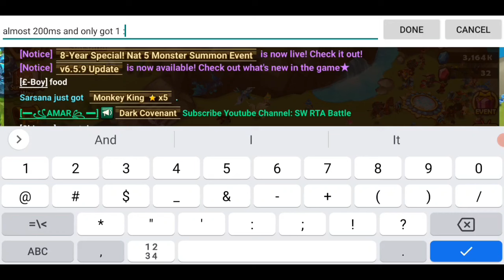FUN‼️HYPNOMEOW & SHADOW CASTER SUMMONING SESSION 😅 SUMMONERS WAR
Let's summon the new unit shadow caster and hypno meow with 200ms & 5ls & 1ts of course with sp summon on summoners war 😁